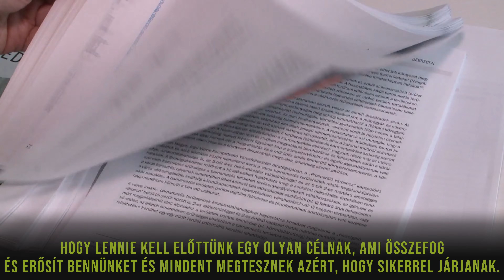Európa Zöld Fővárosa címre pályázik Debrecen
A most elkészült Zöld Kódex, a város adottsága és az itt formálódó közösség lehetőséget teremt, hogy Debrecen pályázzon Európa Zöld Fővárosa címre - ezt mondta Balázs Ákos alpolgármester a Jövőműhely újabb pódiumbeszélgetésén. Az 50 pontból álló Zöld Kódex, a város környezetvédelmi programja lehet a pályázat alapja, de a szakemberek szerint szükség van a cím elnyeréséhez arra is, hogy a Debrecen lakóit is be tudják vonni a munkába.

A Nagyerdő Magyarország első természetvédelmi területe. A történelmi hagyományok is arra késztetik a város vezetését, hogy pályázzon Európa Zöld Fővárosa címre. 2019-ben hirdetett cselekvő környezetpolitikát Debrecen.

A széles körű összefogásnak köszönhetően elkészült az 50 pontból álló Zöld kódex. A jövőműhely 3. pódiumbeszélgetésén Balázs Ákos alpolgármester a Zöld Főváros pályázat kapcsán azt hangsúlyozta, hogy lennie kell előttünk egy olyan célnak, ami összefog és erősít bennünket és mindent megtesznek azért, hogy sikerrel járjanak.

Ezek a környezetvédelmi programok minden debrecenit érintenek. Érdemes a listát végigolvasni! Melyek tetszenek a legjobban? Itt lehet szavazni ➡️